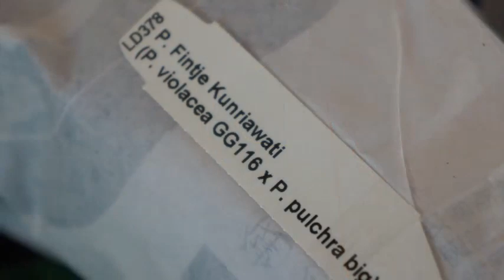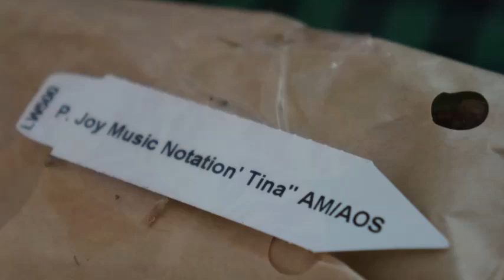新蘭花開箱! 再來3棵奇珍蝴蝶蘭 | Joseph Wu Orchids 蘭園 | 養護技巧 | 蘭花種植